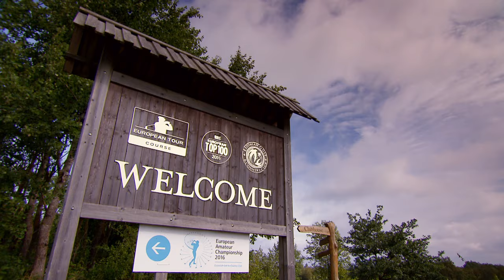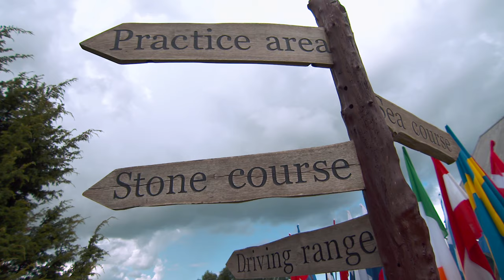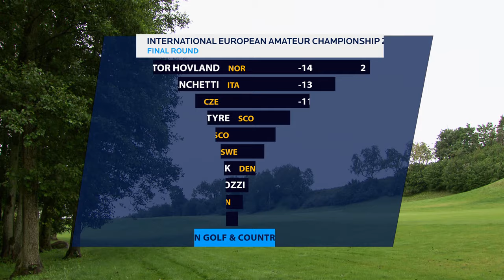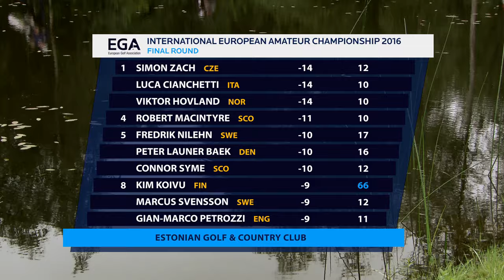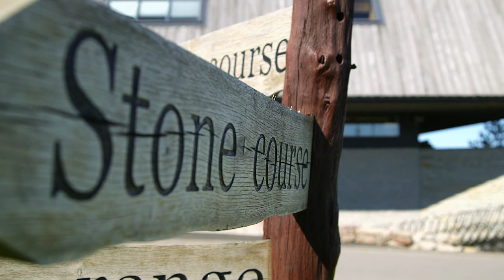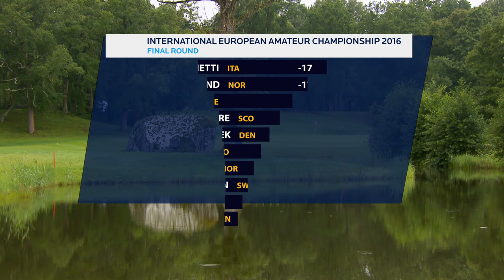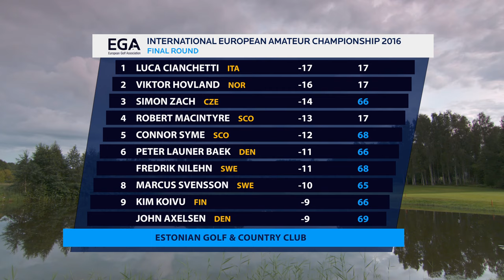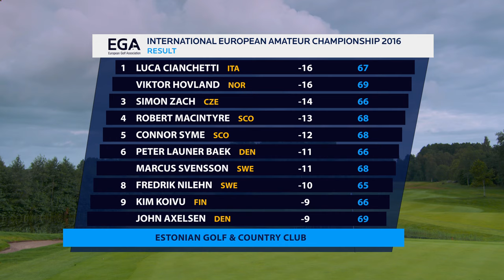2016 European Amateur Championship - Highlights Programme